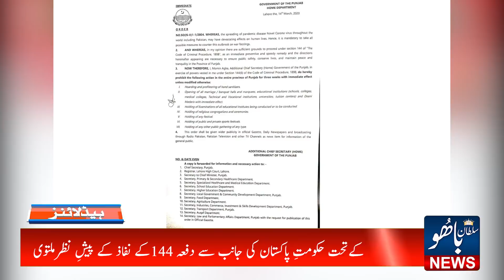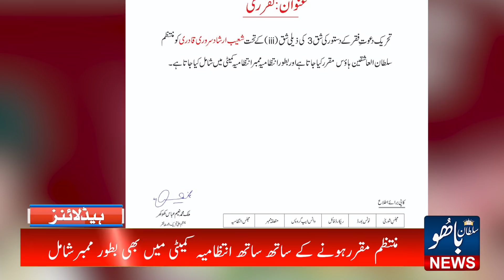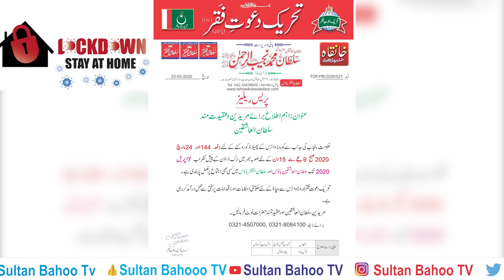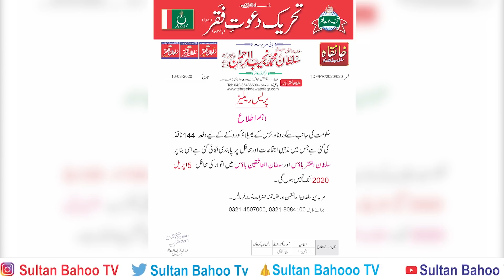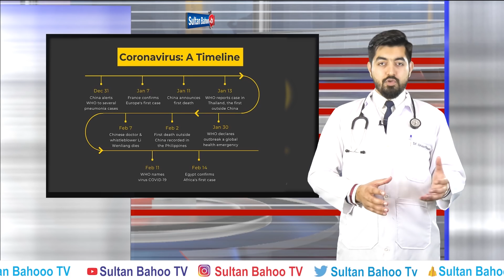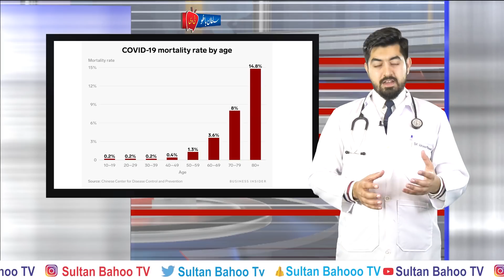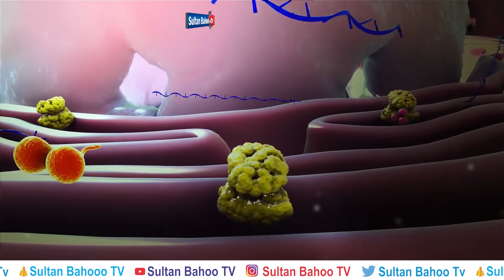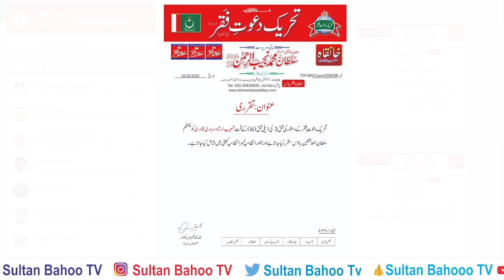The News Today Coronavirus COVID_19 | Sultan Bahoo News March 2020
Special segment on COVID_19 precautions are explained by:
Dr. Hasnain Mahboob
MBBS MD (Pulmonology),
Postgraduate Resident of MD in Department of Pulmonology,
Sheikh Zayed Medical Complex Lahore,
Bachelor of Medicine, Bachelor of Surgery (Punjab),
University of Health Sciences, Lahore.

Sultan Bahoo TV presents the news today Sultan Bahoo news March 2020. The news today presented by Sultan Bahoo TV with news headlines a special segment is also added about the coronavirus COVID_19 a diseases its symptoms and precautions are also explained. Rather than these news headlines today Sultan Bahoo TV also dedicated the monthly activities of Tehreek Dawat e Faqr.

The news today along with covering all the monthly activities of Tehreek Dawat e Faqr are recorded under the Divine Supervision of Sultan ul Ashiqeen Hazrat Sakhi Sultan Mohammad Najib ur Rehman the present Prefect Spiritual Guide of Sarwari Qadri Order. Sultan ul Ashiqeen spreads the teachings of Faqr through all these forms like news today. Faqr is the real heritage of Prophet Mohammad (S.A.W) and for this purpose He laid down the foundation of Tehreek Dawat e Faqr.
"Tehreek Dawat e Faqr calls the seeker of Allah toward Allah."
The News Today are presented and broadcasted by Sultan Bahoo TV in association with Sultan ul Faqr Digital Productions.

News Caste: Prof. Hamad ul Rehman Sarwari Qadri
Studio: Sultan-ul-Faqr Digital Productions (Regd.)
Presented By: Tehreek Dawat e Faqr (Regd.) Pakistan

🌐Our Text Web-Sites🌐

Address:
Rohani Markaz: Masjid e Zahra  & Khanqah Sultan ul Ashiqeen, Village Rangeel Pur Sharif, Sundar Ada, Multan Road Lahore, Pakistan.

Administrative Office: Tehreek Dawat e Faqr,4-5/A Extension Education Town Wahdat Road Lahore, Pakistan